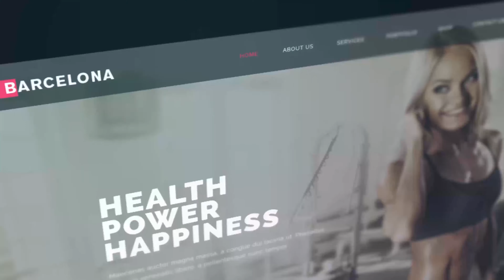Rhythmic Website Presentation | After Effects Project Files - Videohive template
Media Promotion is a project suitable for many different tips of presentations and commercials. This project can successfully present your company web or product. Simple, but beautiful, portfolio mock-up. Use to show off your web designs, photos. FULL HD (1080p) Easy customization A short video assistant Free font link included No plugin needed Works for After Effects CS5.5 and above Music: Rock Trailer

 Last Update 22 May 17 Created 9 March 17 After Effects Version CS6 Files Included After Effects Project Files Length 1:00 Resolution 1920x1080 File Size 50MB Tags cinematic, displays, elegant, parallax, portfolio, presentation, product, promo, seo, simple, theme, web, webpage, websites